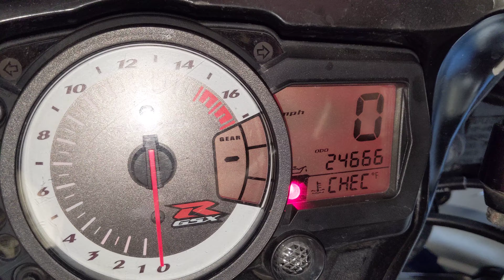#5498 Starting Wrecked 2008 Suzuki GSX-R 750 24,666 Miles